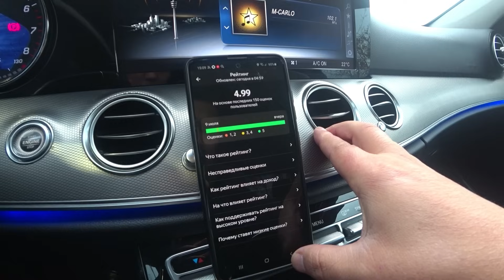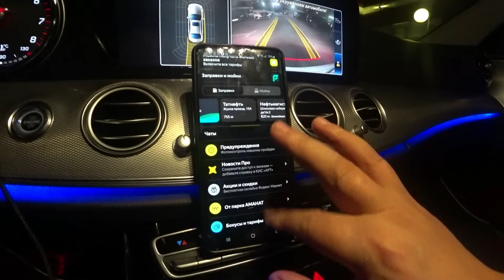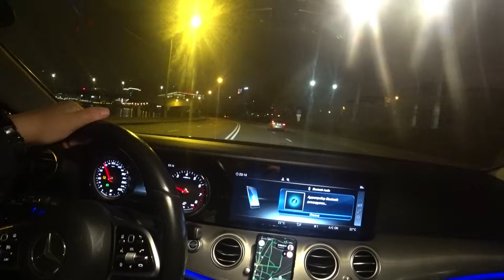БИЗНЕС♦️Кайсы убакта иштеш керек? ОБКЛЕЙКА♦️БАЛДАР КЕРЕК! ЖУМУШ!